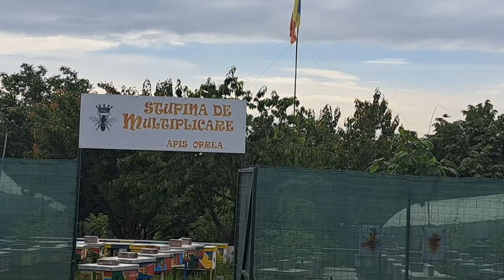O metodă de apărare împotriva prigoriilor